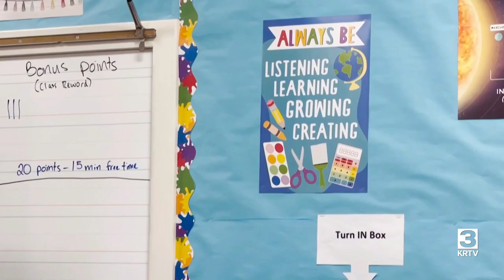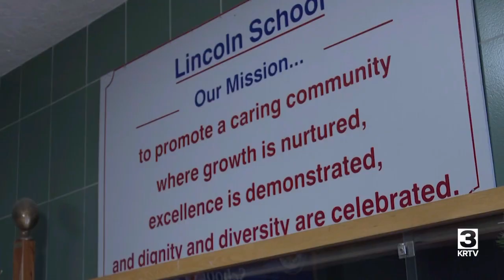GFPS continues recruitment efforts despite workforce challenges